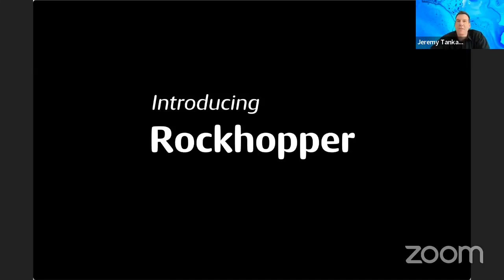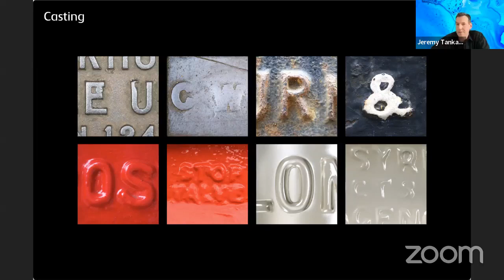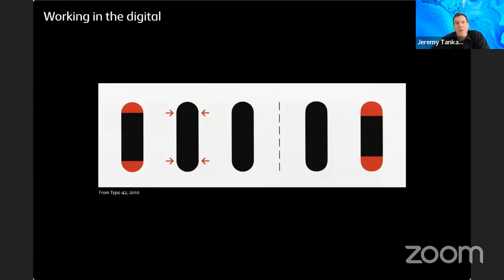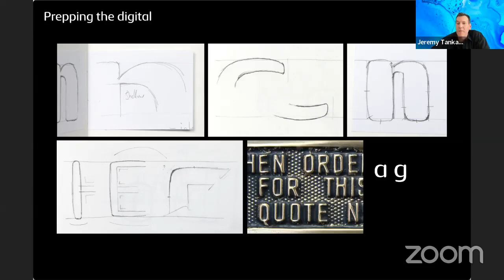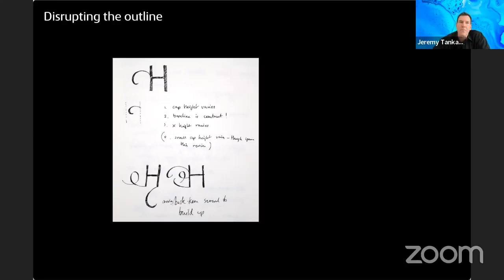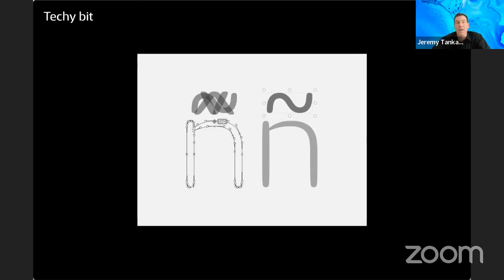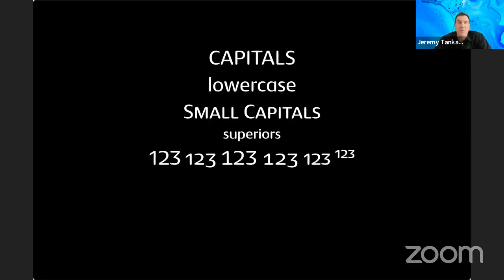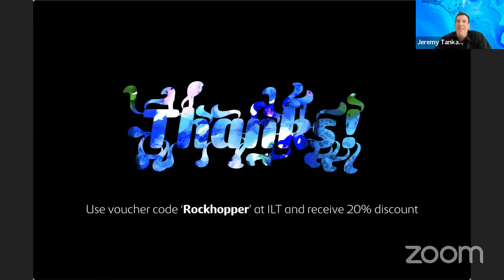Font Fashion Week: Degrees of Excess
Pushing for more in a rounded sans.

Speaker: Jeremy Tankard
Host: Nadine Chahine